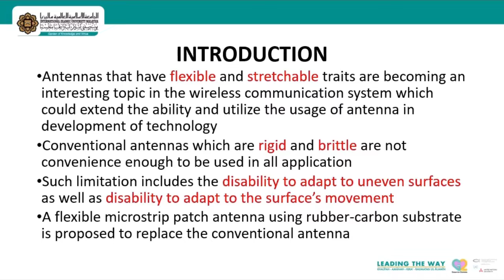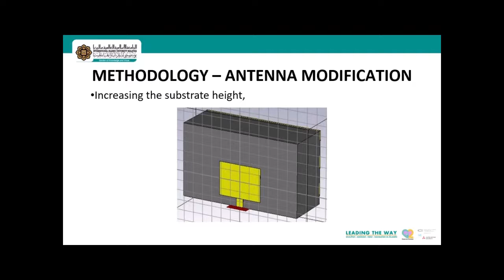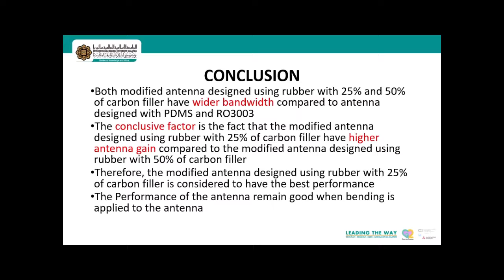Design and Performance Analysis of Flexible Microstrip Patch Antenna with Rubber Substrate